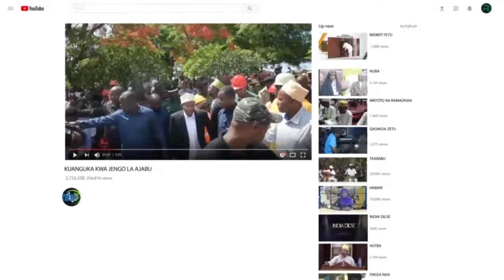KUMEKUCHA AMANI KARUME ATOA KAULI NZITO MAPINDUZI YALIYOFANYIKA WANANCHI WETU WOTE MAISHA BORA